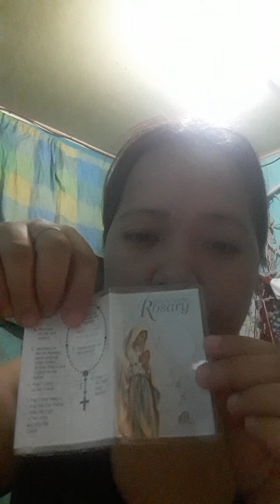Pagdadasal ng rosaryo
Tayo po ay magdasal ng rosaryo wag po natin kakalimutan ang magdasal ng rosaryo. Lalo na po ngayon nanakaharap po tayo sa malaking problema ng epidemya covid19. Tangin ang atin panginoon lang ang makakaalis ng lahat na nararanasan natin.

Kung kayo po ay may mabigat na problema pag-usapan po natin. At tayo ay mananalangin. Maraming salamat po